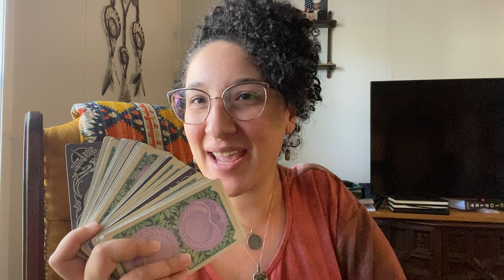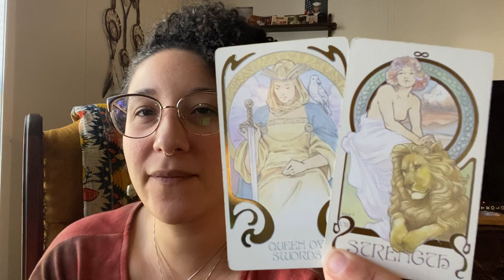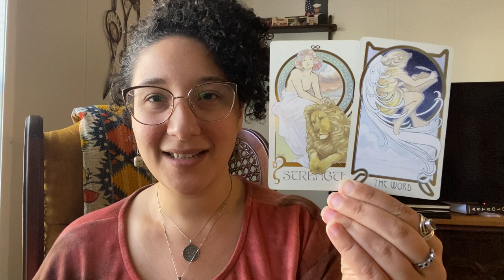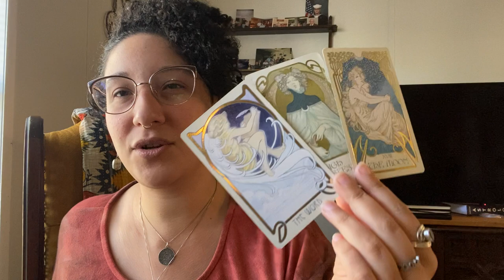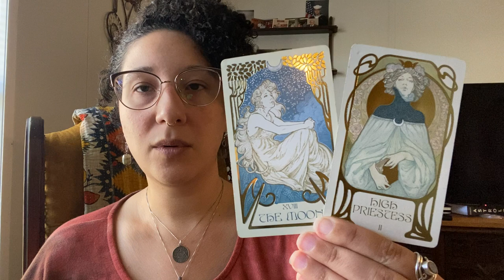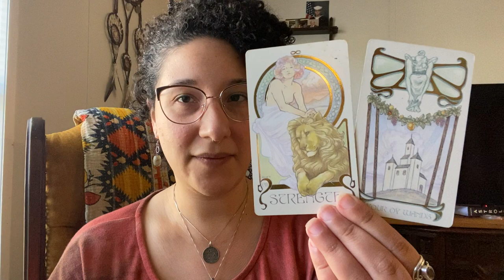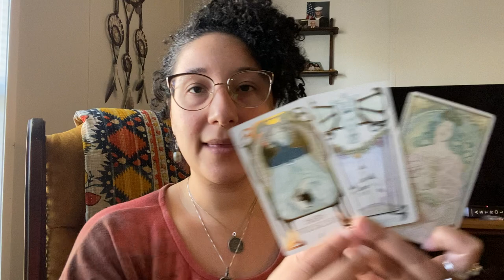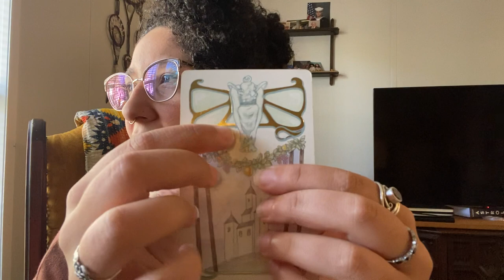Scorpio | Speaking In Tongues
Extended readings are available on my website for member's only. Membership includes readings for all Zodiac Signs and more, like lunar and solar phase change readings.

Current Decks by Matt Hughes
•Ethereal Visions Tarot
•Dreamscape Oracle
•Luna Tarot (coming soon)

Have a question or want to share your experience?

What to show appreciate for the work I do?